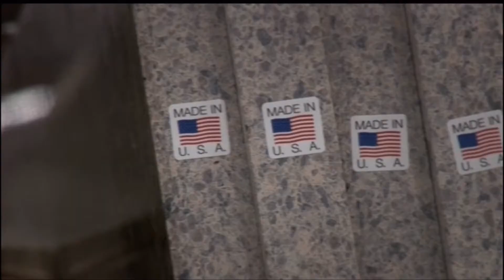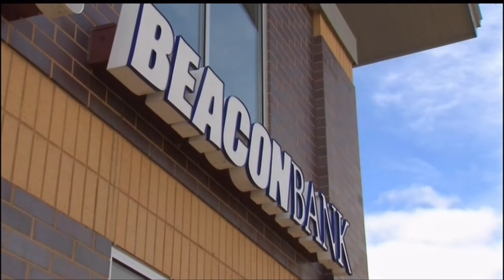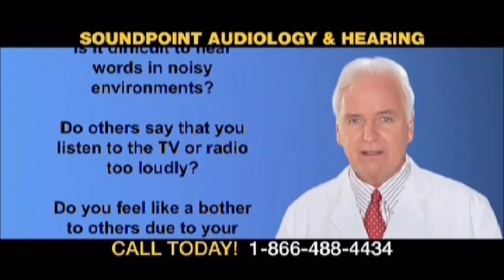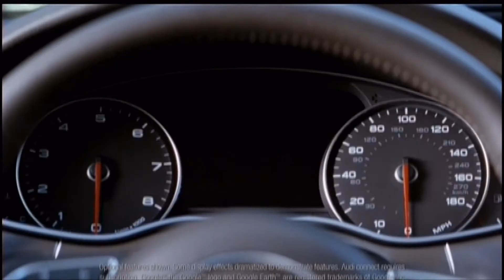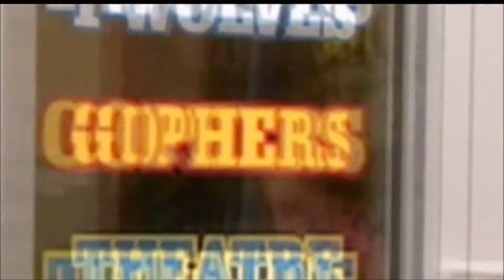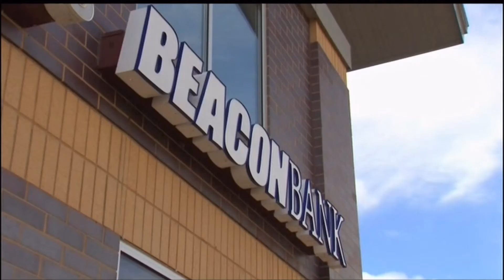The Sports Show - June 29, 2014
The Sports Show, as aired on June 29, 2014 in the Twin Cities. Airs every Sunday from 9:30-10:00pm on the CW.